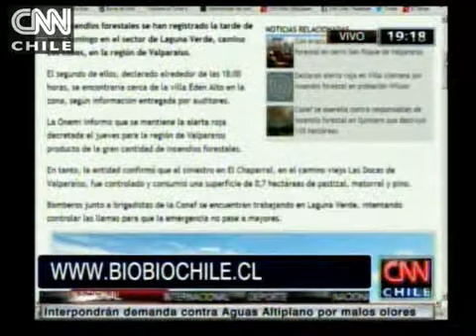Nuevo incendio forestal afecta a Laguna Verde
Bomberos y brigadistas trabajan en el lugar para que la emergencia no pase a mayores.